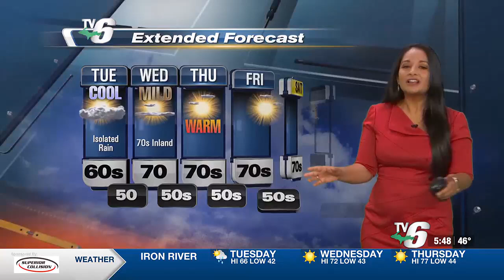Isolated rain followed by warmer trend